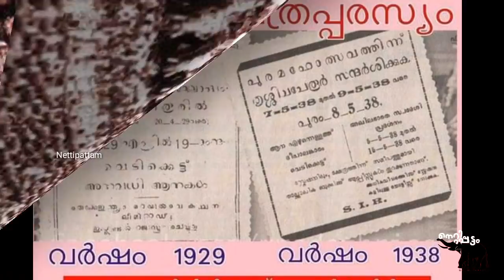തൃശ്ശൂർ പൂരത്തിന്റെ ചരിത്രം with Old Pooram Photos | THRISSUR POORAM STORIES|Nettipattam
History of Thrissur Pooram